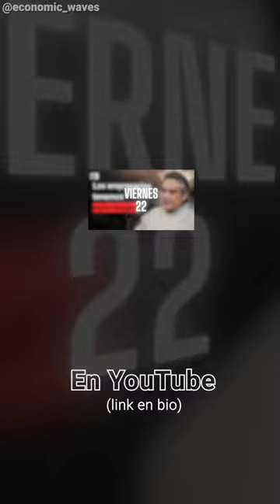Ser empresario en España. Adolfo García